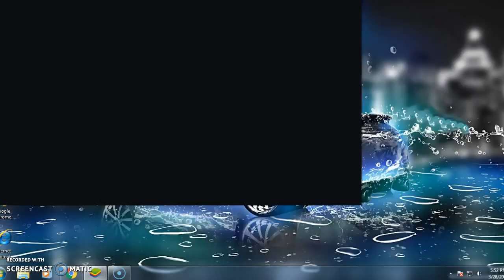Let's Play Plants vs Zombies. Try it out now !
Awesome n Cool game . You have to defend a man garden/backyard/terrace/front yard from Zombies invading his house. You  can purchase a lot of items from Crazy Dave as you saw in the video . You get Tree of Wisdom/Aquarium/Mushroom Garden/Zen Garden. Featured with Day and Night Mode , with different Plants for both . Thousands of Plants and Zombies for Both Day n Night N  big Zombotorium Boss. Featured with Survival/Minigames/Vase breaker and hundreds of other mini-zombie related games. About Hundreds of acheivements and a lot Moree.!!! I SHORTENED THE VIDEO A LOT. CAUSE MY SCREEN RECORDED MISTAKELY DELETED A LARGE PART OF IT.SORRY GUYS BUT STILL THE GAME IS COOL YEAH !   ReCoRdEd with screencastomatic.com